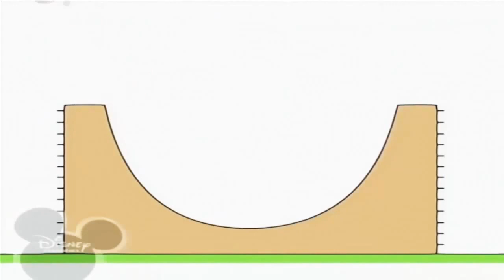9 вересня 2020 р.